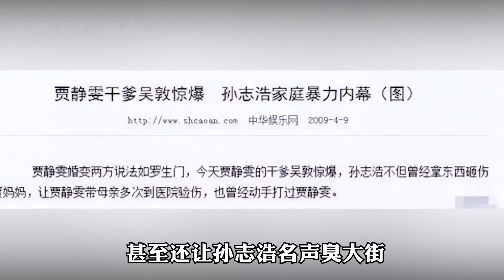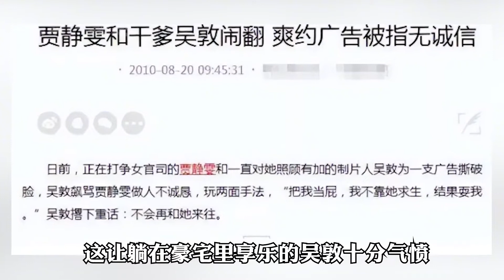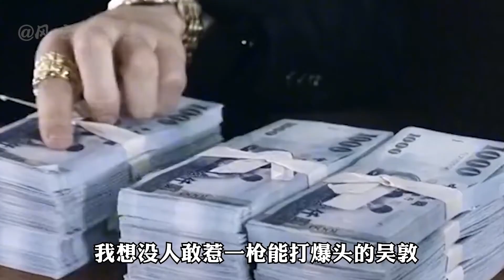“鬼見愁”吳敦：扶持賈靜雯張檬上位，被親兒子告法庭抖露風流事【風雲人物誌】